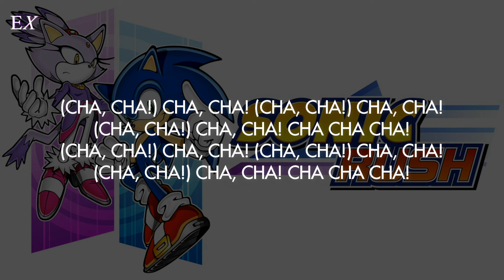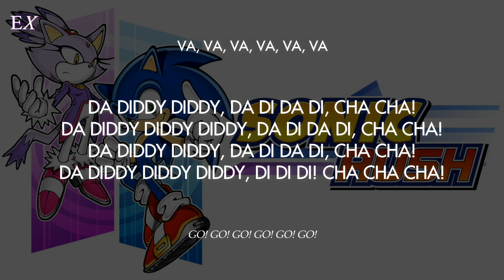Hideki Naganuma - Ska Cha Cha (Blazy Mix) (Español + Inglés) || Sonic Rush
➢ Canción: Ska Cha Cha (Blazy Mix)
➢ Compositor: Hideki Naganuma
➢ Album: Sonic Rush Original Groove Rush
➢ Fecha: 2005